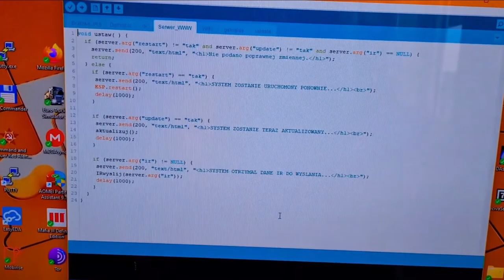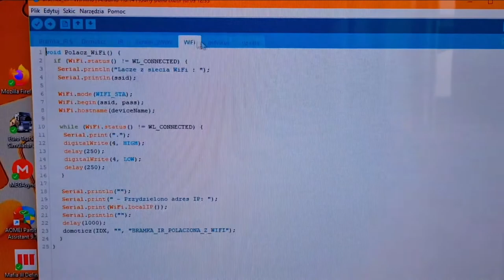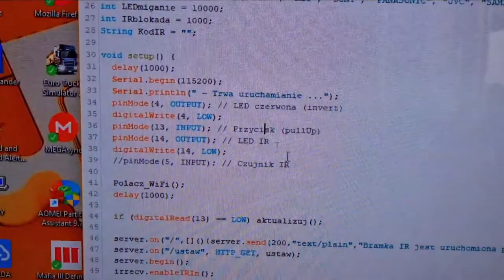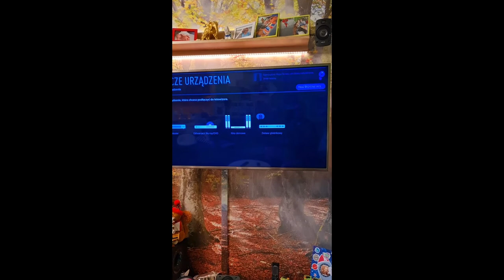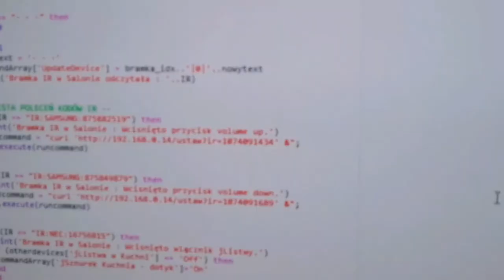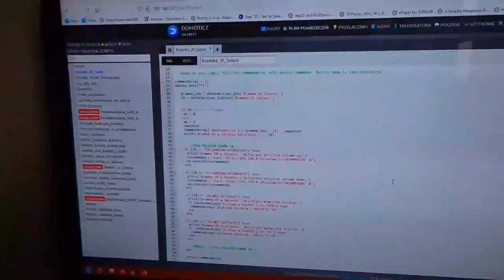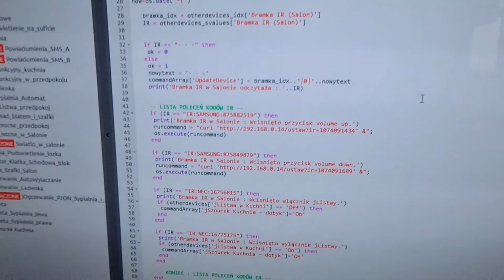Hakowanie bramki IR - Tuya SNT024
Film przedstawia przykład jak hakować popularną bramkę IR Tuya SNT024 w taki sposób by działała bezpośrednio z systemem Domoticz. Czyli jak napisać własny program i wgrać go do Tuya SNT024.